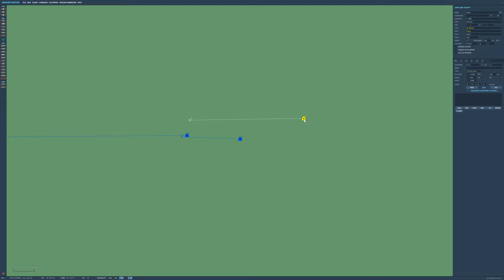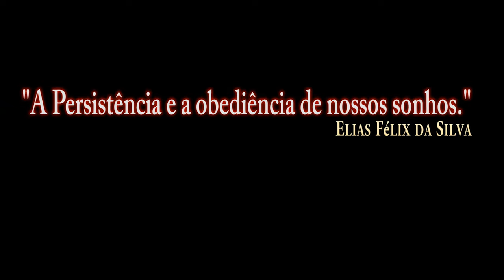DCS:AV-8B_REVO TUTORIAL_SKILL AI + SKILL PLAYER/PT-BR_VÍDEO 1290